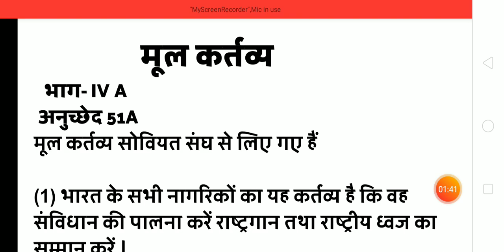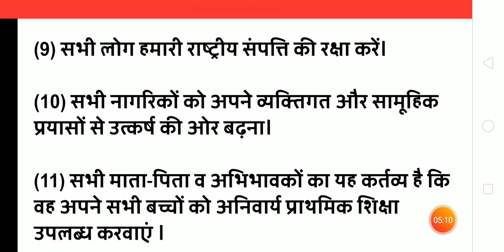संविधान_के_मूल_कर्तव्य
राजनीतिक_विज्ञान के इस विडियो में आप भारत के 11 मूल कर्तव्यों के बारे में जानेंगे ।

विडियो को शेयर करके इस परिवार को आगे बढ़ाने का दायित्व अवश्य निभाएं🙏🏻